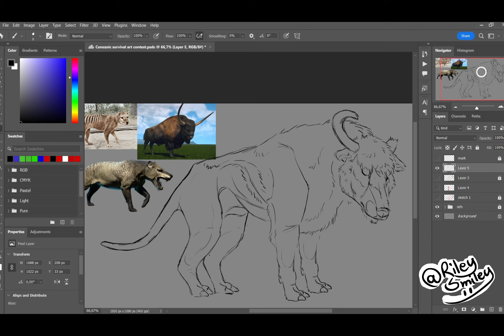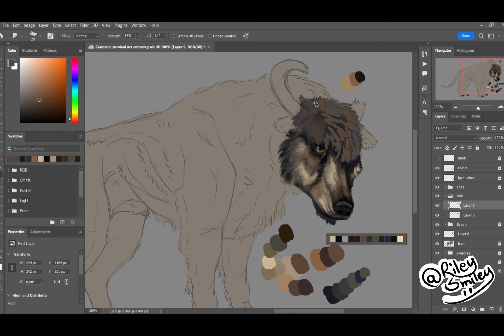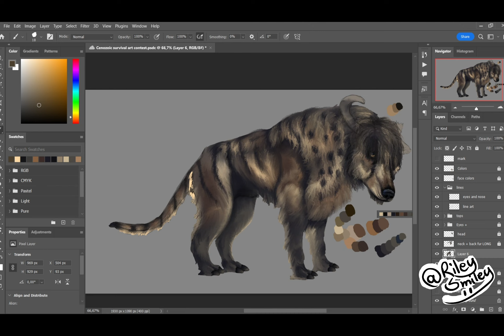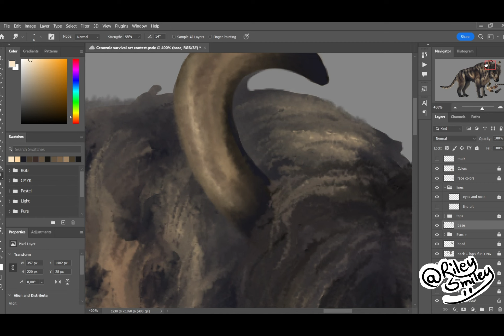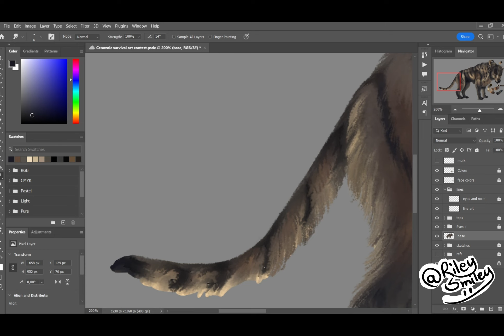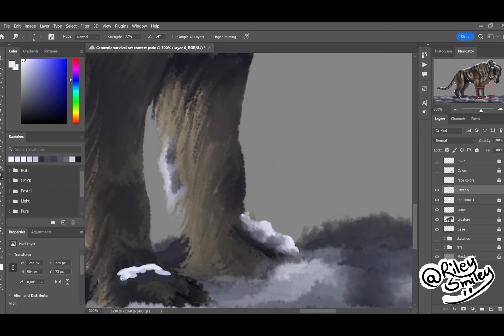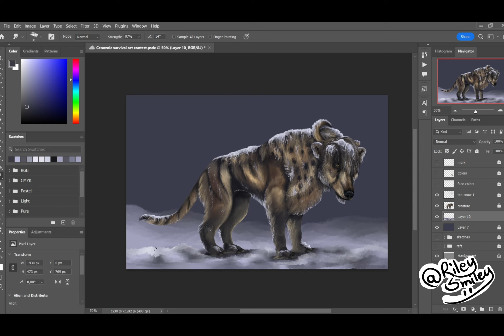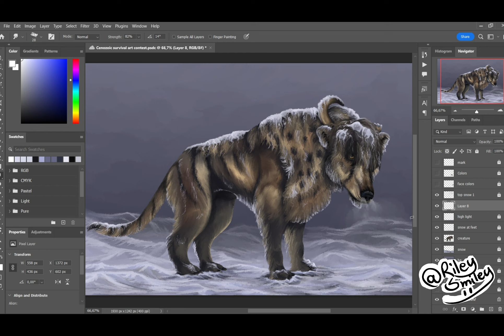Art contest entry 2022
This was for an art contest in the Cenozoic survival discord server.
Given promt: Create a hybrid combining 2, OR MORE, animals from the Cenozoic Era.
My hybrid: Thylacine, steppe bison, and Hyaenodon.
Art program: Adobe Photoshop
Recorder: Action!
Editor: Adobe Premiere Pro 2022
Duration: 08:58:00